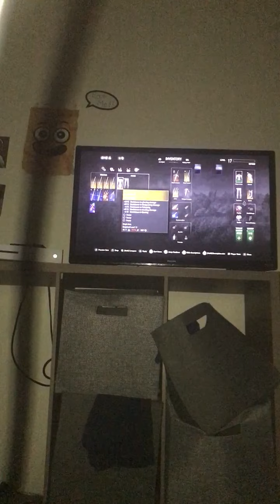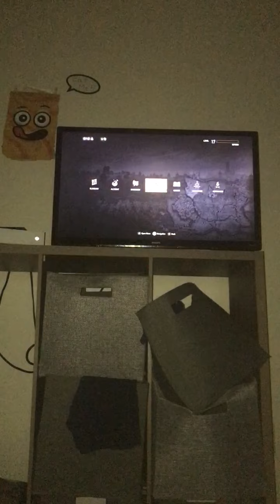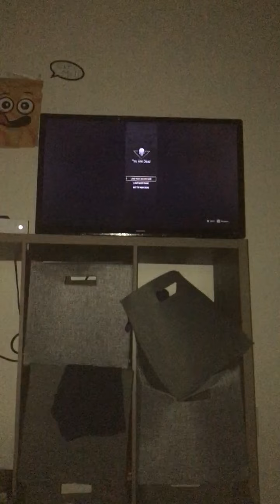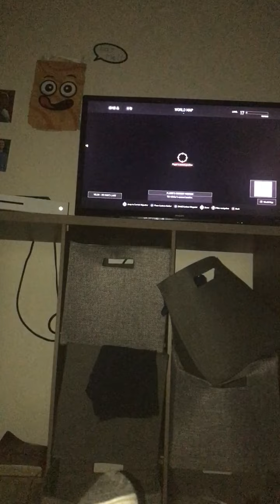The Witcher 3-part 45-helping out Dandelion￼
In the Witcher 3 geralt heads to Novgraid to Do a mission for Dandelion helping him act out a scene￼ Afterwords Dandelion Needed￼ geralt to get his Coins back from a certain man ￼